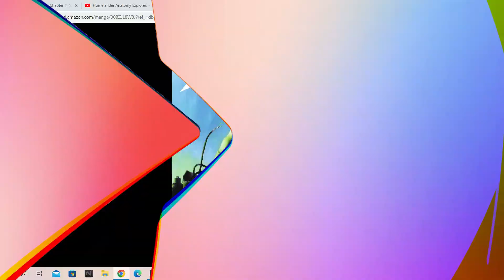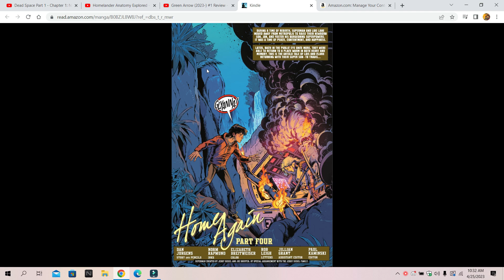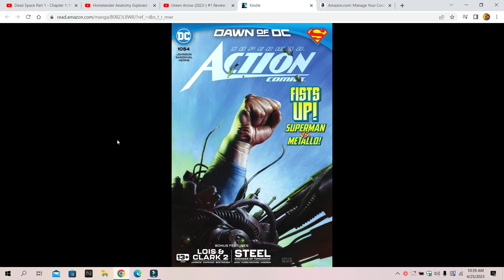Action comics #1054 Power like this review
My review of Action comics #1054 Power like this so enjoy the show also please comment down below and tell me what you guys think about this issue and do you like it do you hate it also like my Facebook page follow me on twitter and please subscribe to my channel